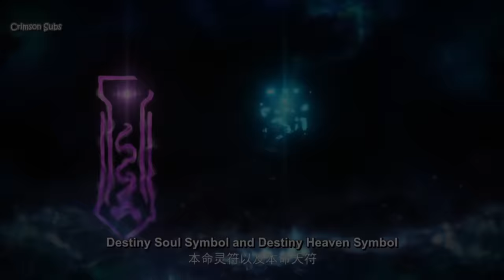(Bagian 3) Dunia Bela Diri, Perebutan Kolam Surga. Alur Cerita Film